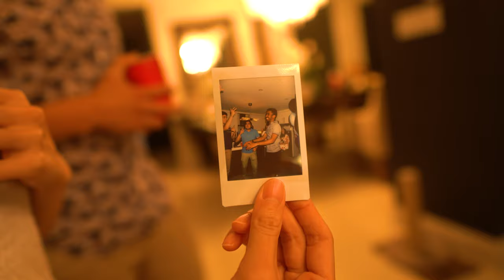MY 23RD BIRTHDAY VLOG!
I turned 23 recently :)